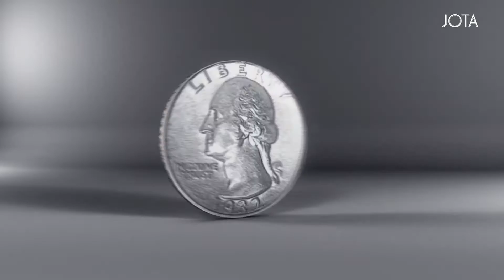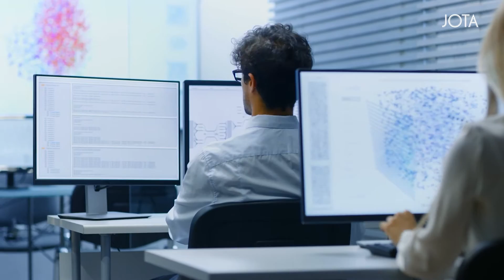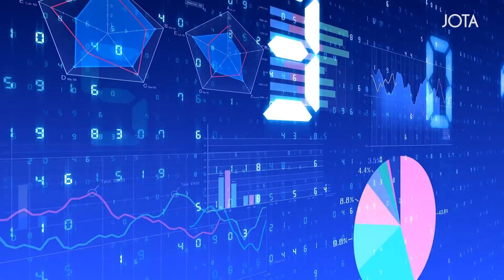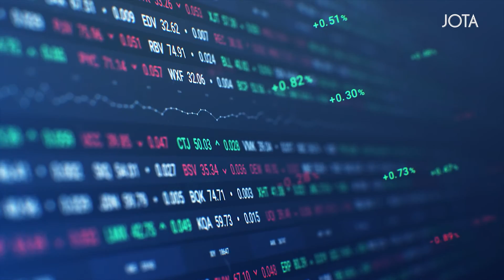O que é Carf Previsível?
Carf Previsível é uma ferramenta desenvolvida pelo JOTA para facilitar a sua vida na hora de analisar o contencioso tributário da sua empresa.

Trata-se de um modelo de aprendizado de máquina, utilizado para prever o resultado de processos em julgamento no Carf. No JOTA, a gente acredita que o CARF Previsível é uma ferramenta essencial para planejar os próximos passos de sua empresa.
Nesta crise, o papel do Estado é ainda mais crucial para seus negócios. Esteja um passo à frente com o monitoramento de quem conhece as instituições brasileiras por dentro e na prática. Conheça o JOTA PRO.